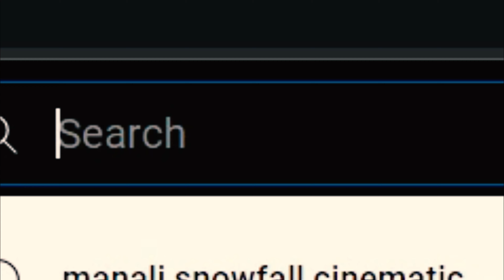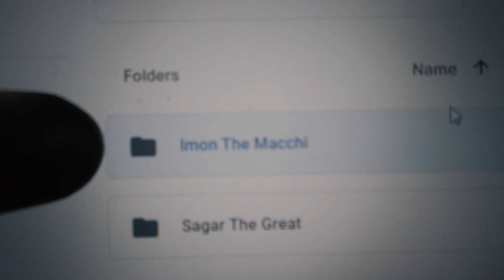First Snowfall | Snowfall in Manali Vlog | Solang Valley | Manali Vlog Day 2 |Things to do in Manali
Let It Snow | Snowfall in Manali Vlog | Solang Valley | Manali Vlog Day 2 | Things to do in Manali

Information about the Video:
manali,
manali snowfall,
solang valley snowfall,
manali trip,
manali in january 2023,
manali snowfall in january 2023,
manali snowfall today,
solang valley activities price,
solang valley lates video,
sissu himachal pradesh,
snowfall in sissu,
manali snowfall 2022,
manali snowfall prediction,
manali snowfall status,
atal tunnel,
adnaan shaikh
,adnan shaikh 07,
adnaan 07,
adnaan 07 dz,
adnan 07,
adnaan 07 video,
team 07 video,
adnaan shaikh team 07,
adnan shaikh lifestyle,
adnan 07 ace,
team 07,
manali,
manali trip,
manali vlog,
manali tour,
places to visit in manali,
kullu manali,
manali vlogs,
snow in manali,
manali himachal pradesh,
manali trip vlog,
manali tour guide,
manali travel vlog,
adnaan in manali,
travelling to manali,a
dnaan manali vlogs,
faiz baloch,
hasnain khan,
shadan farooqui,